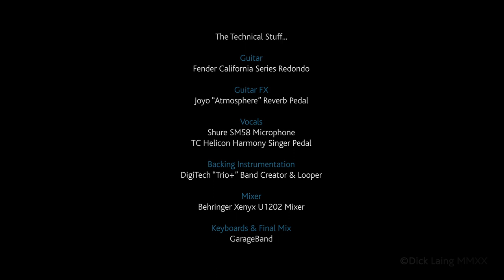The Man Cave Sessions: "Across from Midnight" Tony Joe White. Cover by Dick Laing.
(Tip: Best to use headphones, buds or external speakers for optimum audio experience).

Another variation of a Tony Joe White number. (Also Covered by Joe Cocker). This is my take on "Across from Midnight". All footage was captured on iPhone using the Filmic Pro app. Audio was re-mastered in GarageBand to add vocal harmonies, keyboards and additional percussion. Final editing was accomplished in Premiere Pro.